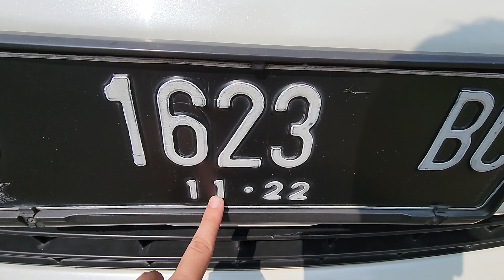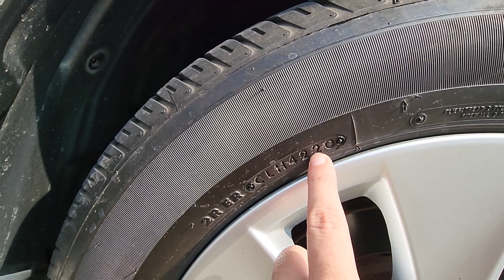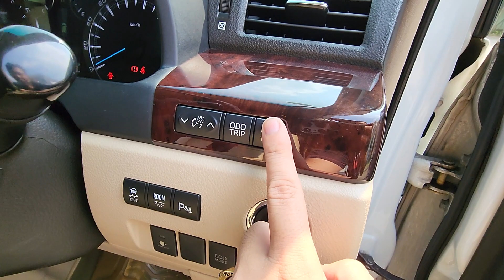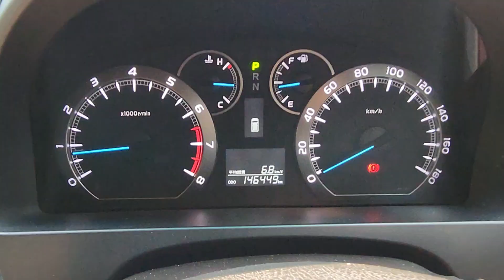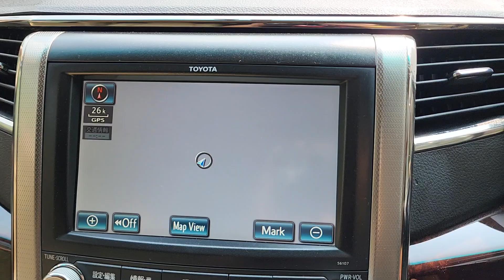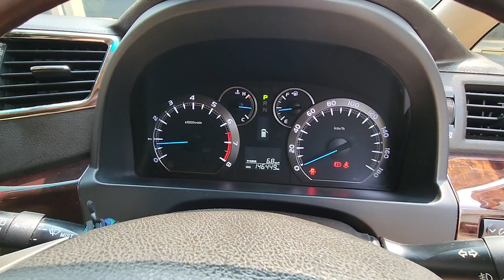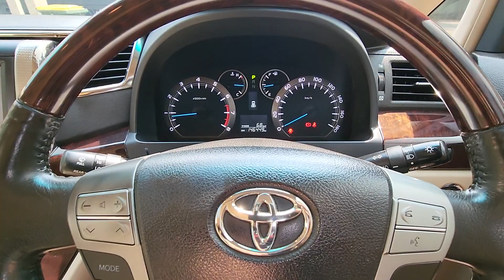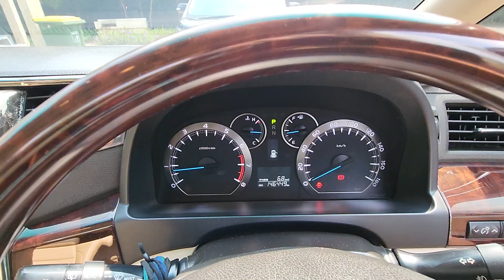Mobil keluarga 300jtan, PREMIUM harganya lebih murah dari VENTURER. GA REWEL, Vellfire V PS 2012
Puji TUHAN, JOSSSS, Masuk lagi HOTZ VELLFIRE, JARANG ADA NIH V PREMIUM SOUND 2012
FOR SALE :
Vellfire 2.4 V PREMIUM SOUND 2012 NIK 2012. Jarak tempuh 146rb RECORD TYT.
Full OPTION. CAMERA 360, NANOE TECH AC, ANTIBEAM ASST. MIRROR, Power Back Door.
Pajak 11.2022, Plat D, TANGAN PERTAMA dari baru, an PERORANGAN. KONDISI JOSSSSSSS...
BODY CAT 90% ORI KALENG, DASHBOARD masih ORINYA, OVERALL GOOD & PRIME CONDITION. 100% Bebas LAKA & BANJIR
Kokofai OPEN 365 JT NEGO, ONLY FOR CASH or TRD IN yah. Lokasi JAKARTA. Siap KIRIM SE 🇮🇩😁🙏
Thanks & GOD BLESS, salam JOSSS